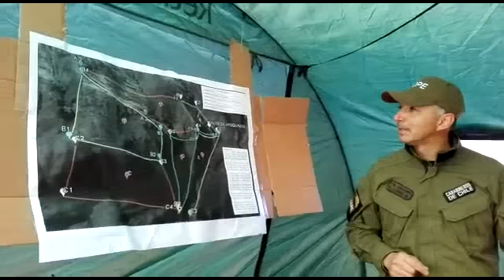Cerro Provincia: búsqueda de universitarios se hace metro a metro en 25 kilómetros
Hoy las condiciones son óptimas para el rescate. Los dos estudiantes se extraviaron el sábado pasado. Más información